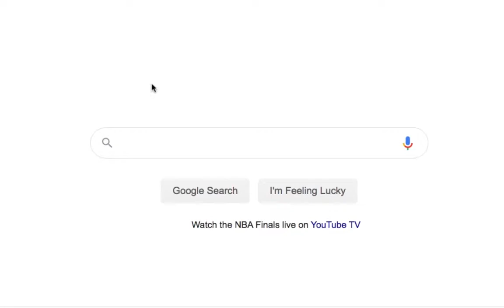This Video Aged well....